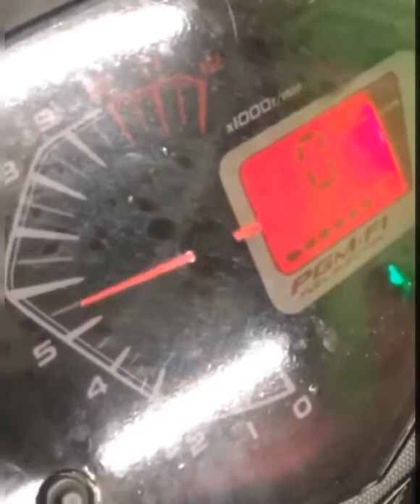ZIZAN puji JEP SEPAHTU siapkan motor YSUKU senyap-senyap